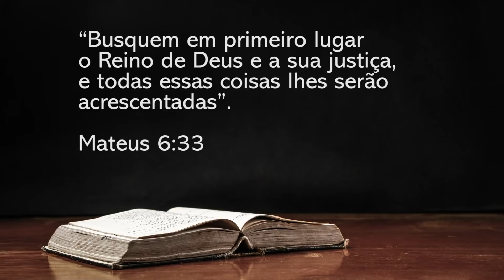Informativo Mundial das Missões - 30 de Janeiro de 2021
Certa vez, Ivan teve um péssimo dia. Mas esse foi o melhor dia de sua vida. Deus o chamada! Entenda essa história assistindo esse vídeo.

Quero agradecer ao Ivan que nos enviou fotos do Club Fitness de Cazã. Com muito Google Tradutor conseguimos nos comunicar em russo com ele. Maravilhas da tecnologia. Ainda nem sei ao certo como consegui o contato dele, mas foi uma benção! Obrigado Ivan!
Não esqueça:
Esse é um trabalho voluntário feito com as histórias do Informativo Mundial das Missões. Fazemos com carinho, conforme nossas forças (tempo).
Trilhas sonoras:
TSH67_57_Hands_Across_the_World_(b)_(30)_(Barnaby J. Robson )
WOM37_44_Heart_And__Home_(b)_(Graham Preskett)
WOM37_46_Heart_And__Home_(d)_(Graham Preskett)
WOM37_58_Homeland_(d)_(Graham Preskett)